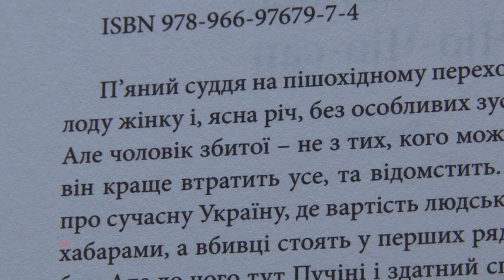Андрій Любка при аншлазі в Ужгороді презентував роман «Твій погляд Чіо-Чіо-сан»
«П’яний суддя на пішохідному переході збиває на смерть молоду жінку і уникає покарання. Але чоловік збитої – не з тих, кого можна купити чи залякати, він краще втратить усе, але помститься. Психологічний трилер про сучасну Україну, де вартість людського життя вимірюється хабарами, а вбивці стоять у перших рядах на церковних службах». Із  таких слів розпочинається анотація до нового роману відомого закарпатського письменника Андрія Любки - «Твій погляд Чіо-Чіо-Сан».